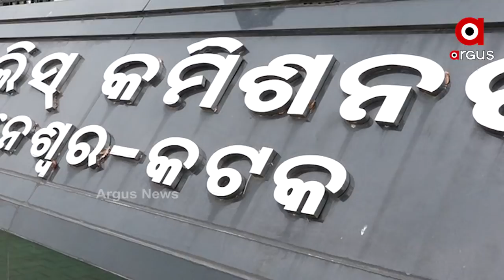ଅଚିନ୍ତା ନିଦ୍ରାରେ ଶୋଇଛି କମିଶନରେଟ ପୋଲିସ ....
ଲୁଟ,ଚୋରୀ,ଡକାୟତି,ରାହାଜାନୀ,ଗୁଣ୍ଡାଗର୍ଦ୍ଦି,ମର୍ଡର  । ସକ୍ରିୟ ଅପରାଧୀଙ୍କ ଆପରାଧିକ କାର୍ଯ୍ୟକଳାପରେ ଅଣନିଶ୍ୱାସ ହୋଇପଡିଲେଣି ରାଜଧାନୀ ବାସିନ୍ଦା  । ରାଜଧାନୀରେ ଏଭଳି ସାଂଘାତିକ ସ୍ଥିତି ଥିବା ବେଳେ ଅଚିନ୍ତା ନିଦ୍ରାରେ  ଶୋଇଛି କମିଶନରେଟ ପୋଲିସ .